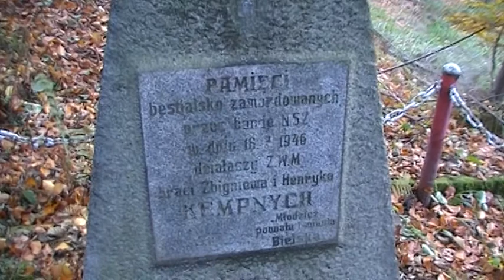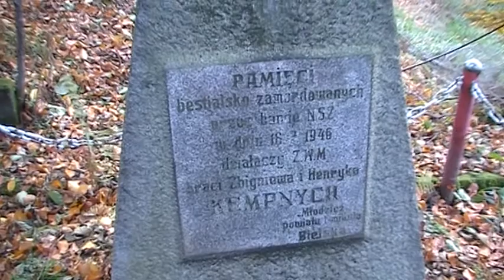Czechowice pomnik i zamki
Listopadowa wyprawa po okolicy.